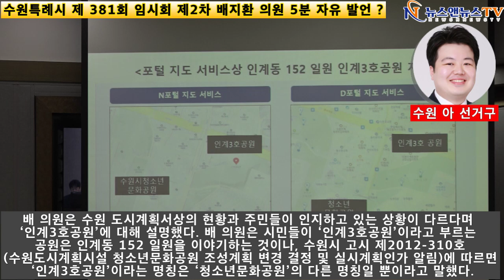배지 환 의원, 제 381회 임시 회 제 2차 본회의에서 5분 자유 발언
[양해용 기자=“인계 3호 공원 명칭 변경과 관리 주체 변경 촉구”